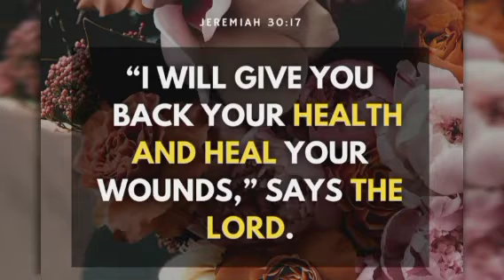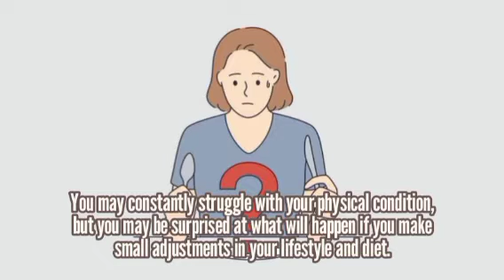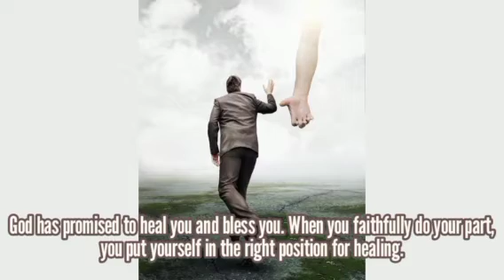Diposisikan Untuk Pemulihan - Renungan Pagi 25 Juli 2023